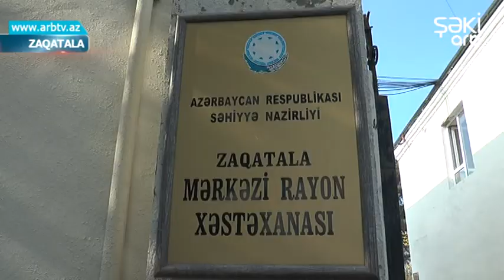Zaqatala sakini ehtiyatsizligin qurbani olub